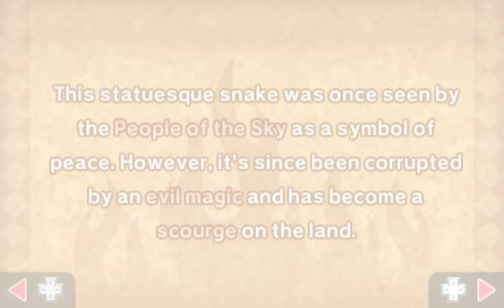K3D Dedede Tour! - 33 - napoleon in the wilderness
aw we didn't to the part with all the makeshift wooden traps, must have portaled over all that